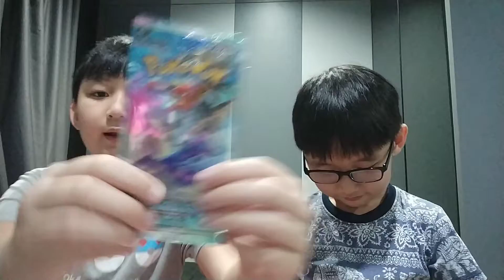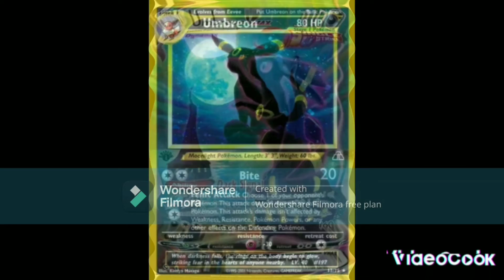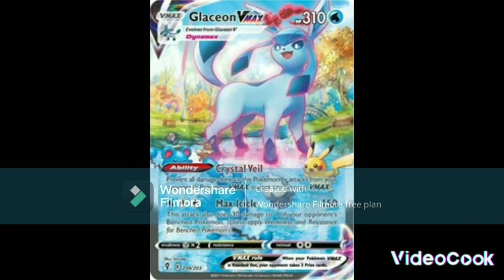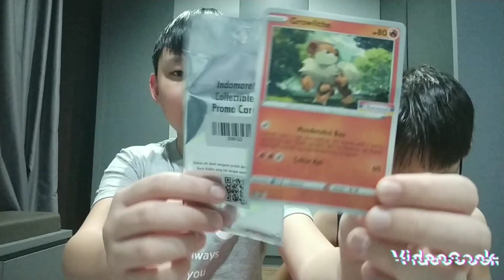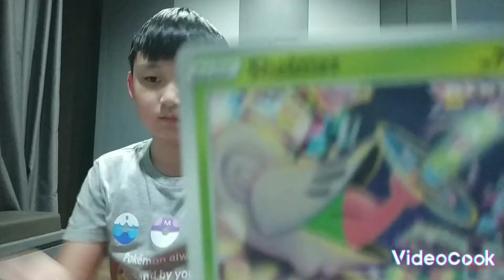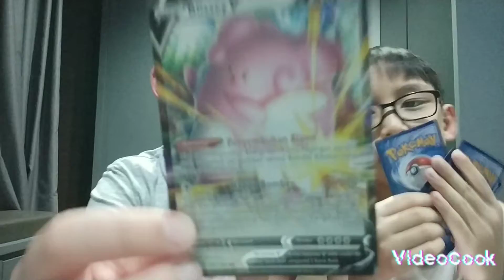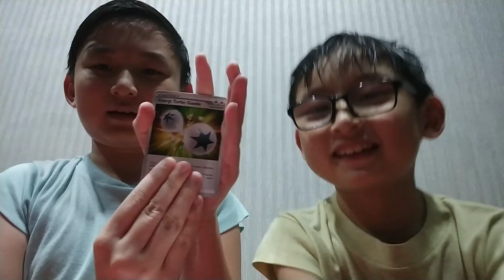best videos from Kiernan brothers April 2022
Kinda long not shorts better then nothing right?/